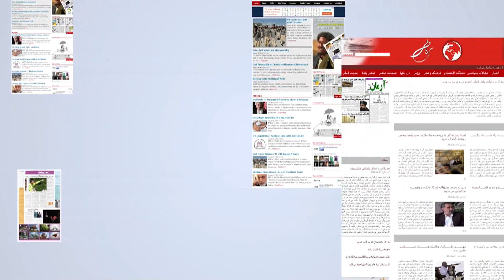Morning News Show Part 1: 03 March 2021 | آغاز روز: د تخار نجونو ته د طالبانو خبرداری